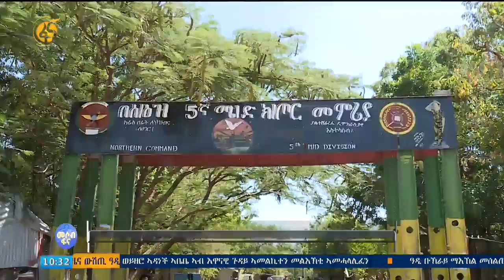ምውዳብ ምክልኻል እዚ ሰሜን